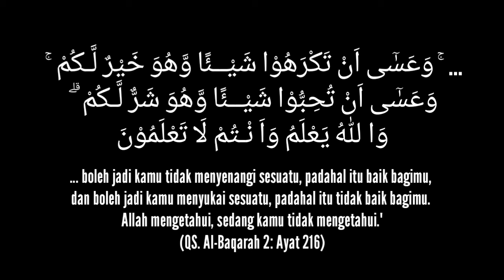ALLAH SWT SANG PERENCANA TERBAIK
Video ini diunggah untuk memenuhi tugas UAS mata kuliah Publik Speaking dengan Dosen Pengampu: Hikmah Muftiana, M.A

Nama: Siti Rahma Assyarifa
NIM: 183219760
Prodi: Komunikasi dan Penyiaran Islam
Semester: V

Aktivitas Publik Speaking: DAKWAH / CERAMAH